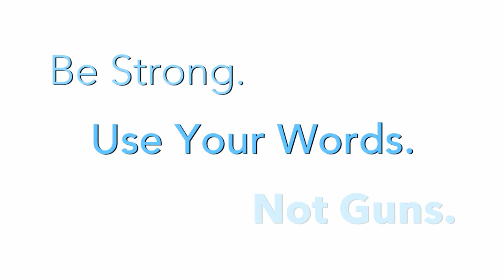PSA - SHATTERED w/Patrick Flueger :15